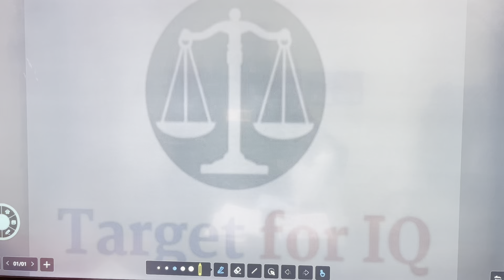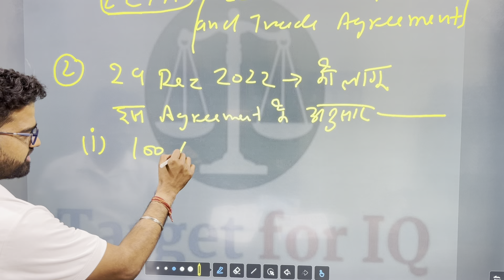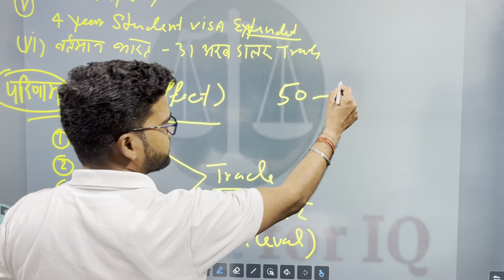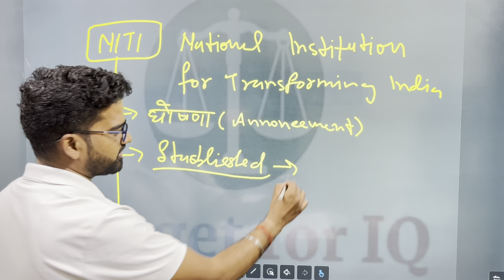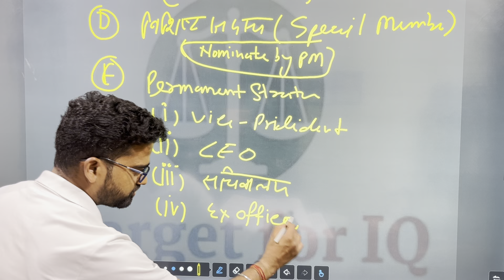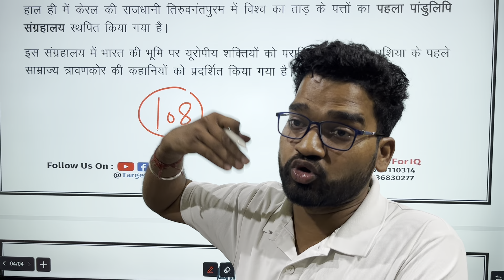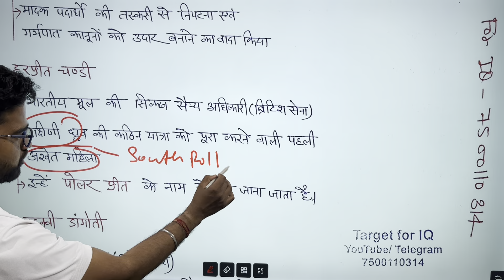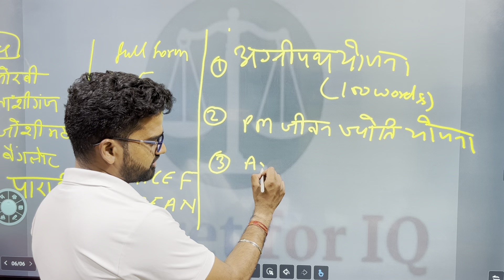GS MAINS | Class #1 | By - Satendra Sir | UP PCS-J 2022 targetforiq #7500110314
Hi,

New Batch start for UP PCS-J MAINS
Starts from 19 Feb, 2022
●Live classes on our app Target for IQ
●Recorded lecture available after class
●Daily answer writing practice
●Live Discussion with teachers
●Test series includes in course
●Both medium (Hindi & English)
●Cover all expected Topic
●Mock test Paper Offline & online

* Fee :- Rs10000/- Complete Mains (UP PCS-J Mains)

1. PAPER - GS MAINS
* Fee :- Rs2000/-
Class Timing :- 11am - 12pm Daily

Only Telegram paid group
* Fee :- Rs1300/- (with test)
By - Satendra Singh Sir

2. PAPER - HINDI LANGUAGE
* Fee :- Rs1000/-
By - Ravindra Sir
Class timing :- 7am to 8am (Only notes :- Rs500/-) with Essay

3. PAPER - ENGLISH LANGUAGE
Fee 3000 by Athar sir ,class 10am to 11am

4. Paper law 1&2
Fee 3500 class time 8am to 9am
Only notes telegram paid group
Fee 1500
( Ravi Jha sir & Ankita Ma'am)

5. Local law
* Fee :- Rs3000/-
Class timing :- 8pm to 9pm
Only notes Mains format (Rs1000/- )
By - Mamit Jain sir

6. If only wants Test series for Mains
* Fee :- Rs2000/- (GS ,Law ,Hindi)
Only Law Test Series :- Rs1200/- (6 Test)
Only GS Paper Test :- Rs700/- (4 Test)
Only Hindi Language Test Fee :- Rs400/- (3 Test)

Copy check by our Teachers
With full Remarks

Joining Process:-
1. Name?
2. City?
3. Medium?
4. Course name?
5. Mob no?
And Register Mob no and Name)
6. Send payment screen shot with Details

Note:- After payment send all Details with Payment Slip,
Send All Details :- 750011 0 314

1. 32th BIHAR JUDICIARY 2023 (Complete Pre)

2. LAW (Pre), 32th BIHAR JUDICIARY 2023

3. GK & GS PAPER (Pre ), 32th BIHAR JUDICIARY 2023

4. UP JUDICIARY GK & GS MAINS 2023

5. English language for up pcs-j

6. UP PCS-J HINDI LANGUAGE MAINS PAPER

8. Uttarakhand Civil Judge 2023 (Crash Course Batch)

9. Uttarakhand Civil Judge-2023 (Foundation batch)